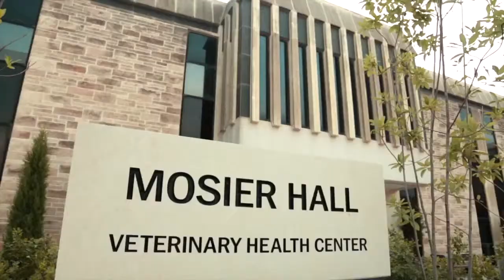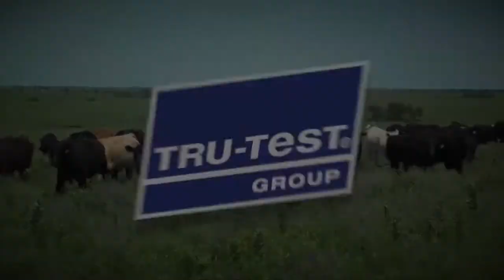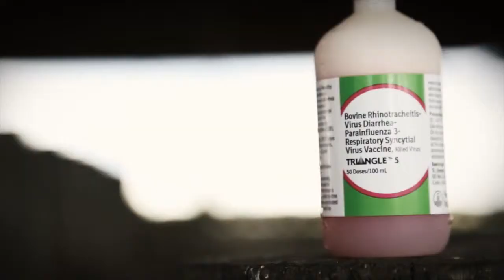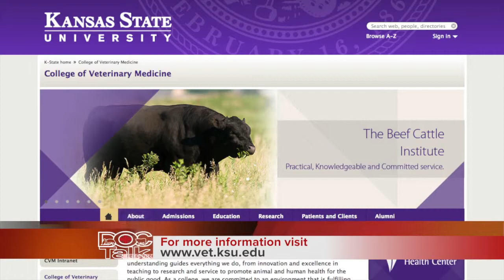DocTalk Ep 145 - Calving Problems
Episode 145 - Calving problems in the cow herd, how to help your cows!